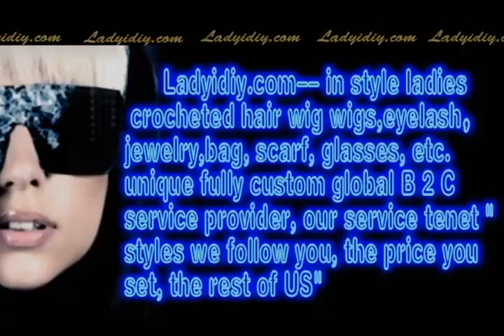62--4.3.1 Ladyidiy--How to choice the crocheted Wigs,Let us tell you .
Ladyidiy has developed the B2C online shopping

platform to adapt to the "Full custom".high-end

handmade luxury wigs.High quality,meet the demands

of those fashion ladies.